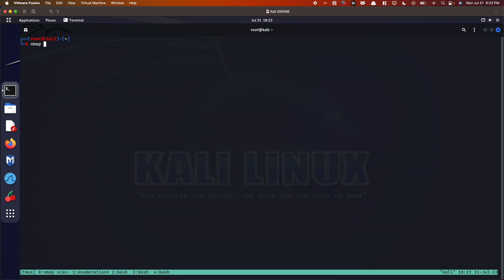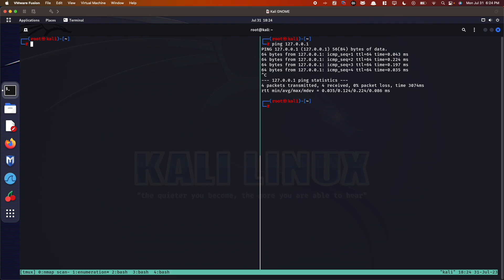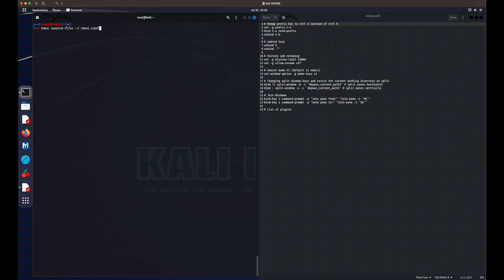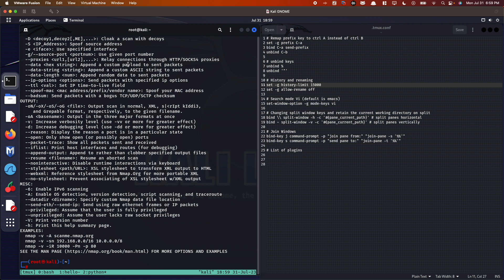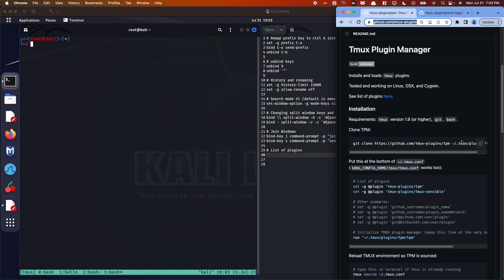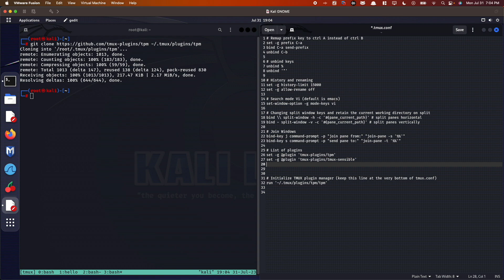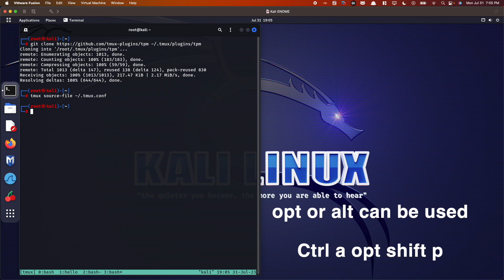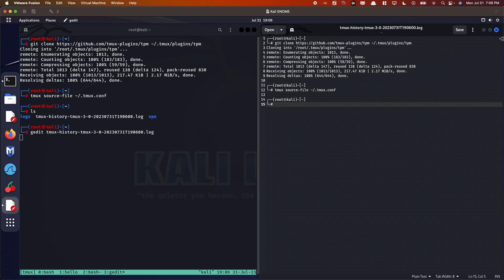TMUX Usage Walkthrough and Configuration Settings for Ethical Hackers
TMUX Configuration File Settings:
# Remap prefix key to ctrl a instead of ctrl b
set -g prefix C-a
bind C-a send-prefix
unbind C-b

# unbind keys
unbind %
unbind '"'

# History and renaming
set -g history-limit 15000
set -g allow-rename off

# Search mode Vi (default is emacs)
set-window-option -g mode-keys vi

# Changing split window keys and retain the current working directory on split
bind \\ split-window -h -c '#{pane_current_path}' # split panes horizontal
bind - split-window -v -c '#{pane_current_path}' # split panes vertically

# Join windows
bind-key j command-prompt -p "join pane from:" "join-pane -s '%%'"
bind-key s command-prompt -p "send pane to:" "join-pane -t '%%'"

# List of plugins
set -g @plugin 'tmux-plugins/tpm'
set -g @plugin 'tmux-plugins/tmux-sensible'
set -g @plugin 'tmux-plugins/tmux-logging'

# Initialize TMUX plugin manager (keep this line at the very bottom of tmux.conf)
run '~/.tmux/plugins/tpm/tpm'

00:00 Introduction
00:33 2 Major TMUX Benefits
02:47 Prerequisites To Follow Along
03:57 Usage and Configuration Walkthrough
11:24 Conclusion and Flowers